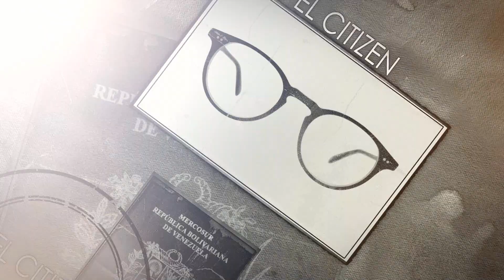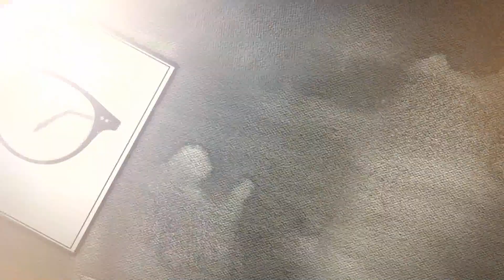Aumentaron las cifras de trata de Venezolanos en Perú ElCitizen EL CITIZEN EVTV 11/10/2020 SEG 7